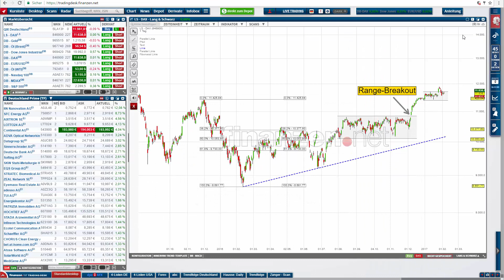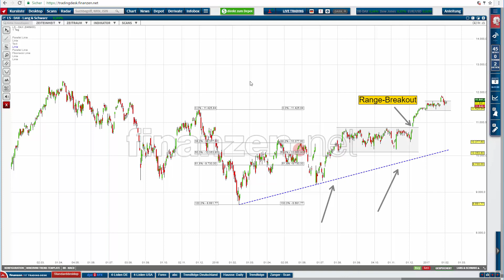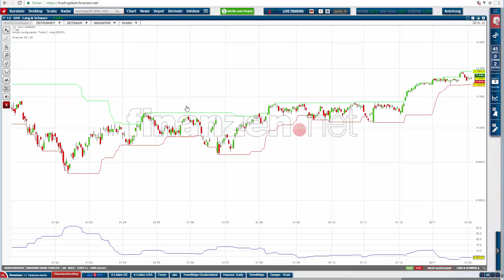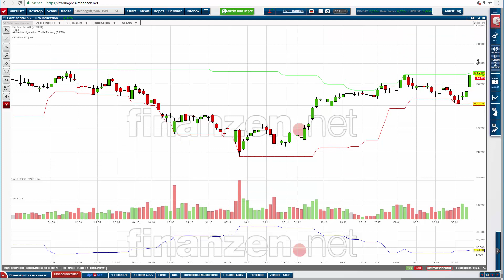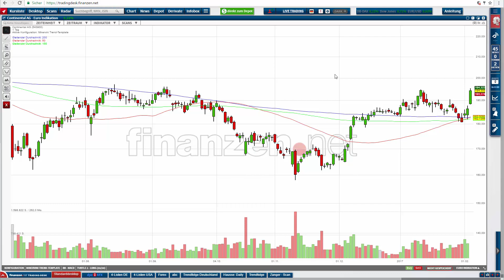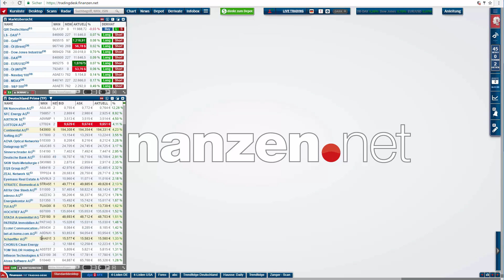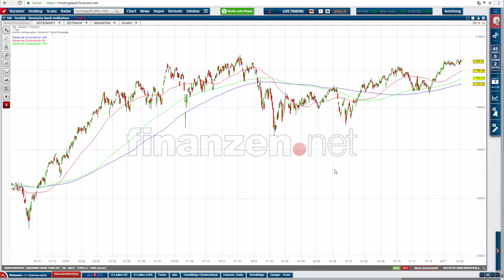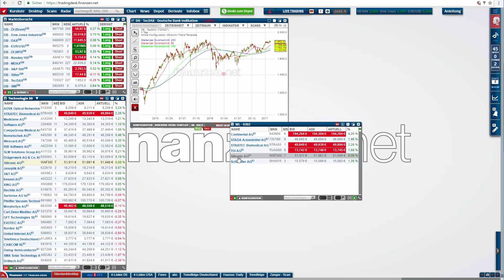Back to Basics: Grundfunktionen für den aktiven Trader!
Der sichere Umgang mit dem Trading-Desk spart Zeit und ermöglicht damit maximale Effizienz beim täglichen Kampf um Performance. Der Trader-Coach zeigt in diesem Video 4 elementare Grundfunktionen und gibt wertvolle Tipps für deren Einsatz. Im Anschluss macht er noch auf einen interessante Entwicklung am Markt aufmerksam.